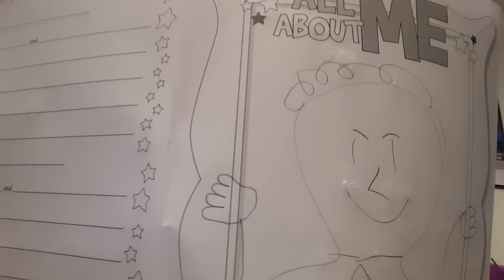Why my son is GROUNDED for the enitre school year!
1st day of 3rd grade , and my son writes a word on his paper that i don't allow in this house.  As a good parent I have to do whats right.  This is going to hurt me more than it hurts him.